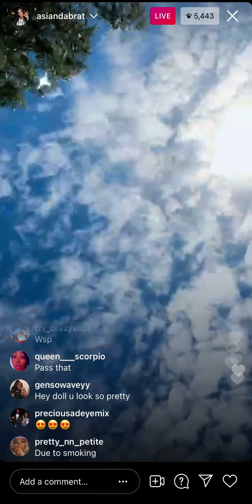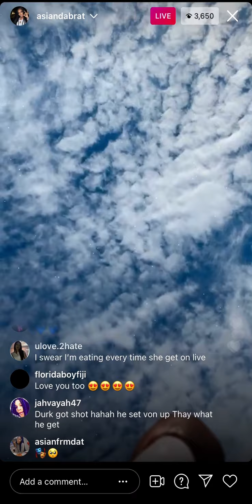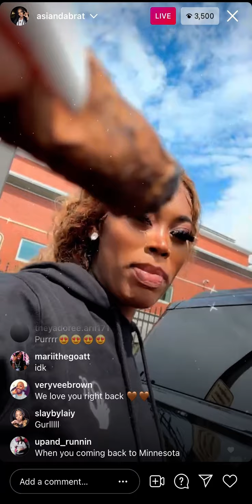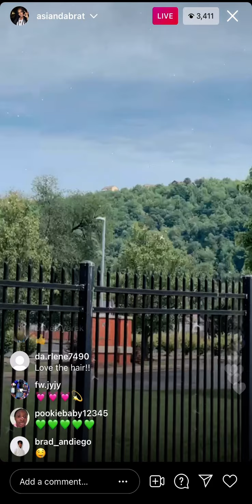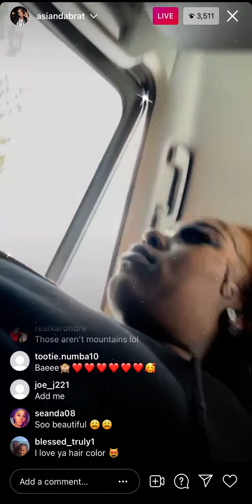Asian doll talks about life after king Vons death on Instagram live 🕊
Guys! hoped you like that video. There will be more coming soon.